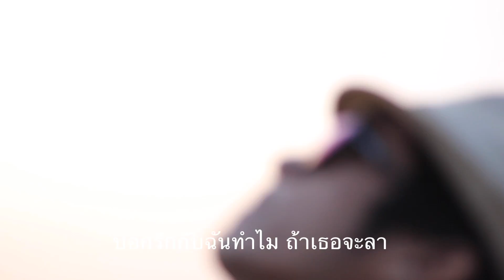[MV]บอกลาด้วยคำว่ารัก - Disco [ Cover By James Saxician ]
"บอกลาด้วยคำว่ารัก" ผลงานเพลงของ พี่โก้ ธีรศิลป์ เสงี่ยมศรี

ขอบคุณต้นฉบับอย่างสูงครับ ด้วยรักและเคารพ ^__^